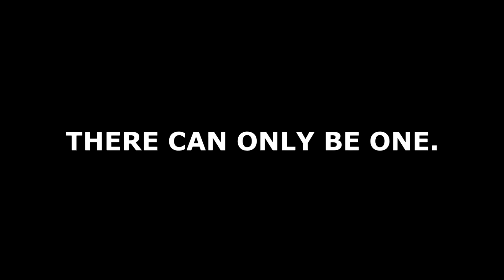Shakur May and London Towers 'Fear' 2040 NBA Playoffs Commercial | NBA2k101